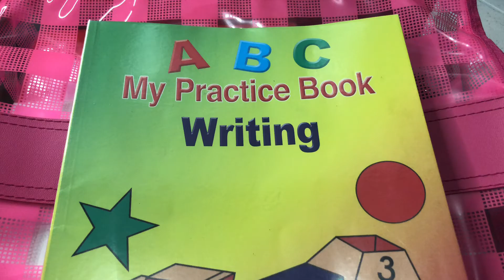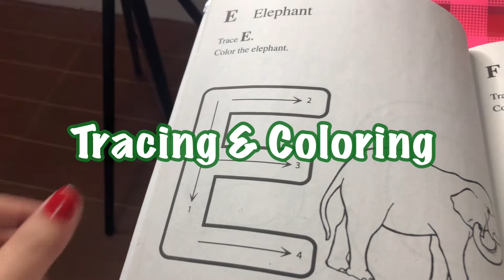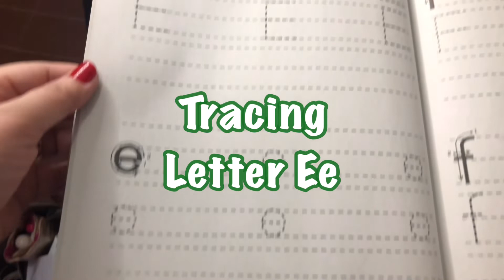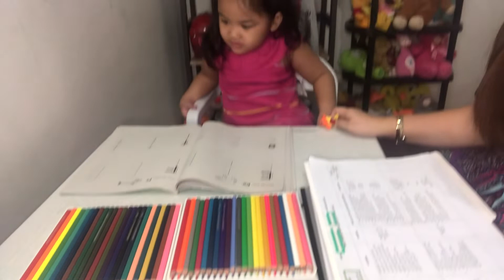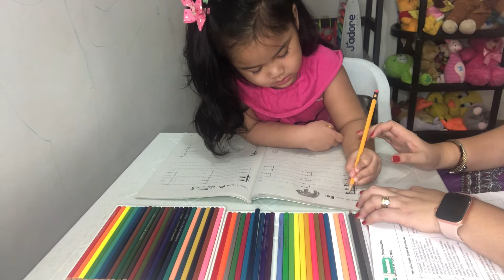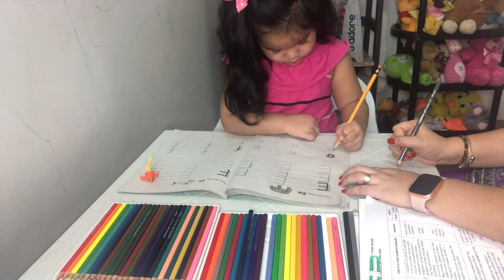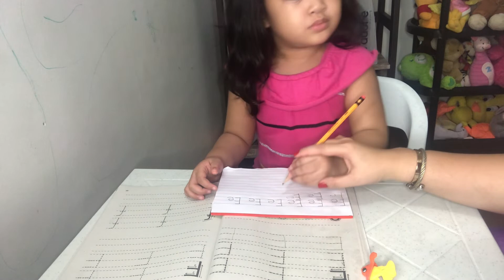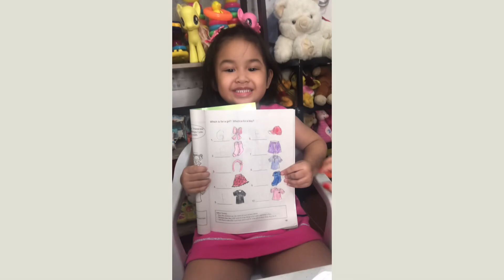Learning The Letter Ee (How to pronounce, tracing, coloring and writing) Week 3 Day 2 II Len Oruga